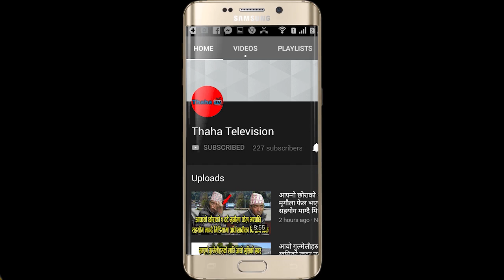हेलिकप्टर आउदा २ मिनेट भित्र ५ सय भन्दा बडि मानिसहरु भिडियो र फोटो खिच्न भिड 2019